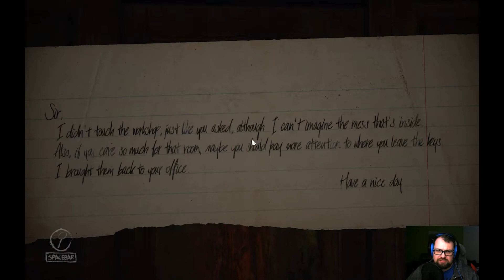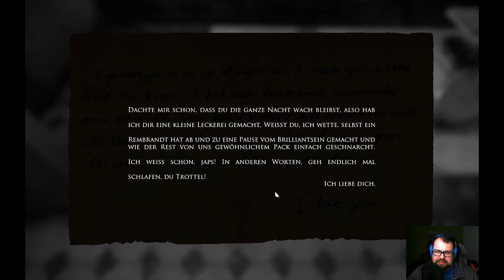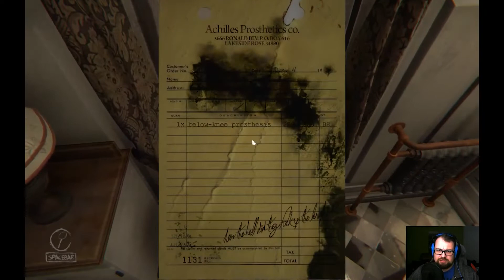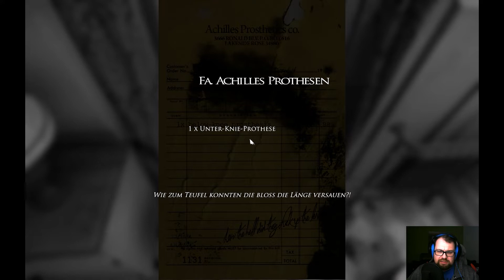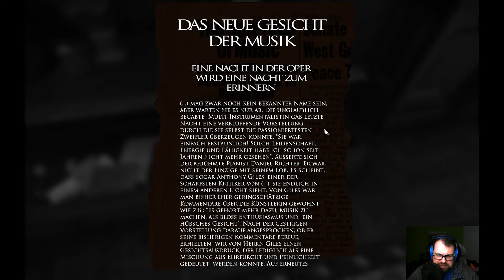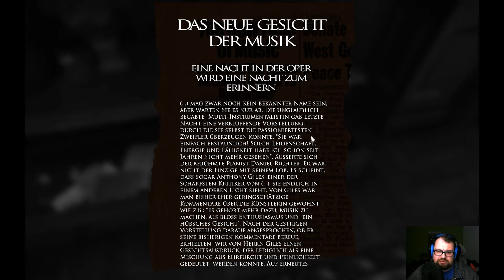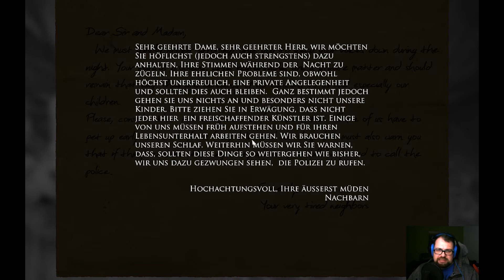🧟 Layers of Fear 🧟 | Finish it #1 | Let's Play PC (german/deutsch)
Highlights:

08:17 blödes Klavier
21:40 das Fenster
26:48 ab nach unten
30:45 Büchermonster

Kost nix! :)
Danke dafür!

⏵ Wenn ihr mich unterstützen wollt könnt ihr das gerne hier tun